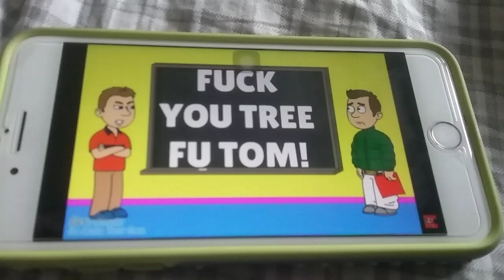Free like picture 1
Fuck you tree full tom